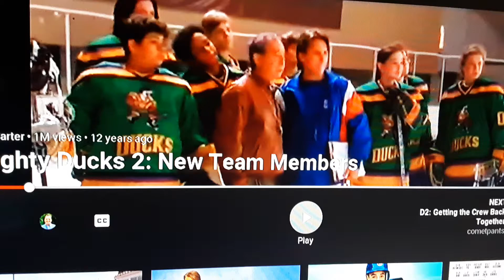D2 mighty ducks